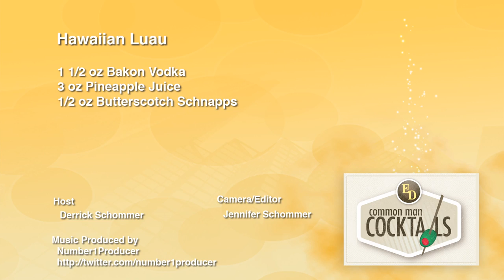How To Make The Hawaiian Luau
It is time to appreciate the luau for what it is, pork and pineapple. How so? We have bacon vodka up in the hizzy. Recipe: 1 1/2 oz Bakon Vodka, 3 oz Pineapple Juice, 1/2 oz Butterscotch Schnapps